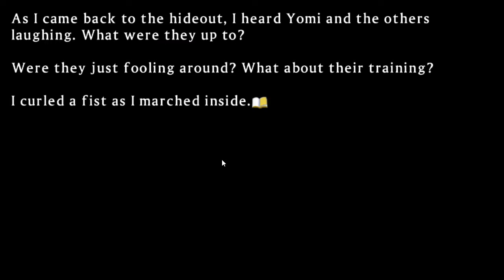SENRAN KAGURA SHINOVI VERSUS - Historia da Homura! 1#!